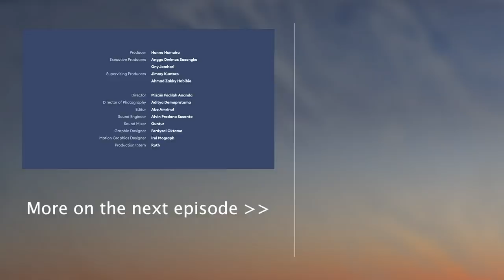Tunda Kuliah untuk Bermusik | Endgame ft. Stephanie Poetri (Part 1)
Dari serunya masa-masa sekolah hingga menjadi seorang penyanyi terkenal, Stephanie Poetri berbagi pengalaman yang membawanya pada dunia musik. Menunda kuliah dan bereksperimen dengan hal-hal baru adalah langkah Meni menemukan identitas dirinya. Bagi Meni, keraguan dan coba-coba adalah proses wajar dalam mencari peran kita yang sesungguhnya di masyarakat.

Terjemahan oleh: Isyfi Afiani (SGPP Indonesia Batch 3); Dani Ramdani

Endgame adalah talkshow dan podcast terbaru yang mengajak kamu mengeksplor lebih jauh tentang sudut pandang orang-orang yang membentuk narasi hari ini dan masa depan. Sebuah kolaborasi antara SGPP Indonesia dan @VisinemaPictures.